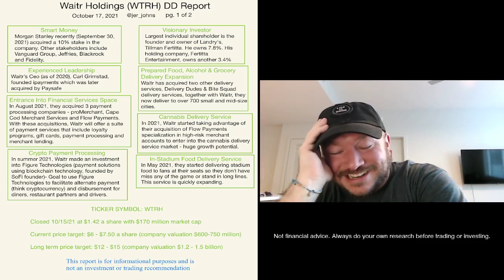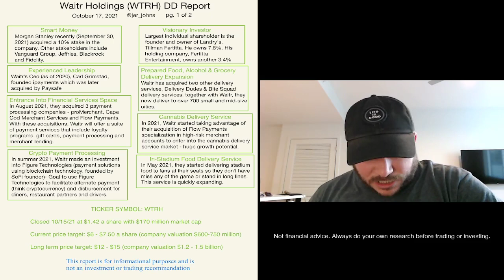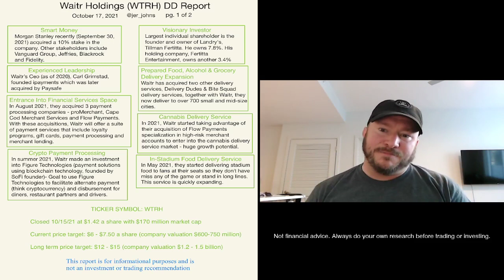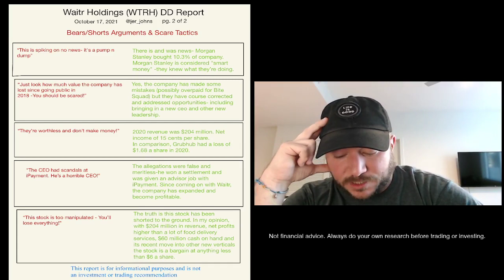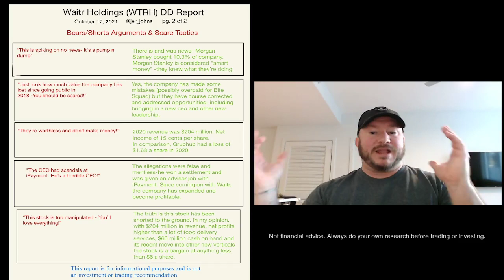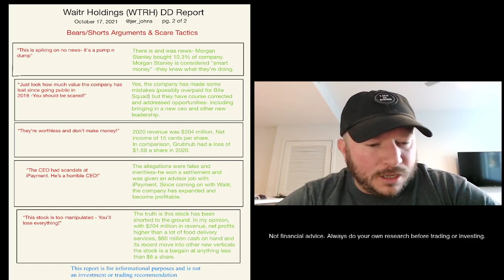Great Bargain Investment Find - Waitr Holdings (WTRH)